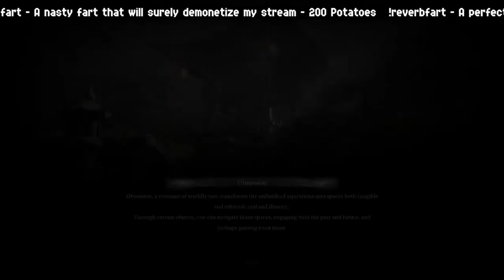Elder Jinchi Full Fight + Cutscenes | Black Myth: Wukong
My experience taking down Elder Jinchi (Secret) in Black Myth: Wukong! This video also includes a How-to on how to get to his location at the Ancient Guanyin Temple in chapter 1. Hope you enjoy! :)

I usually stream once to twice a week. I also post on X when I will be streaming too, so be sure to follow me on there as well!

X:  @TheChairPotato